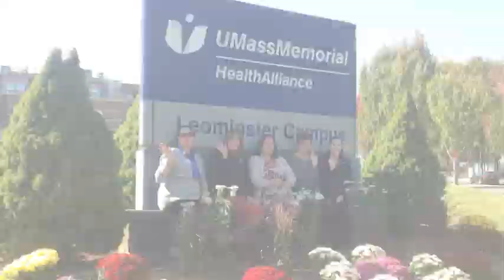Come work at HealthAlliance Hospital!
Do you want to work at HealthAlliance Hospital? to check out our current openings. We would love to have you on our team!